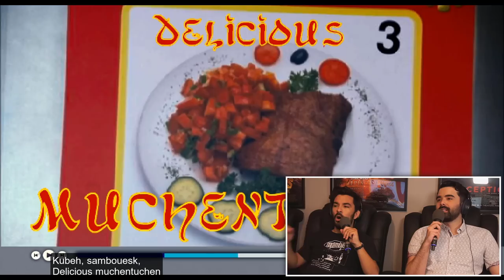THIS IS THE CRAZIEST ADAM SANDLER MOVIE!! (ZOHAN MOVIE REACTION) W/ PRETTY MUCH IT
YOU DON'T MESS WITH THE ZOHAN MOVIE REACTION! Today we'll be watching a film I have never seen before an Adam Sandler comedy movie released in 2008 for the first time with Pretty Much It. Here's my You Don't Mess With the Zohan reaction. Want to watch the ENTIRE Movie with me?

Crack commando Zohan Dvir is Israel's first line of defence against terrorism, but despite his prowess as a soldier, he dreams of just one thing: becoming a hair stylist in New York. When a battle with his arch-nemesis, a terrorist called `The Phantom', gives Zohan the opportunity to fake his own death, he flees to the Big Apple to follow his dreams. However, `The Phantom' learns that he is still alive.

If you want to get your own Valencia Theater Seatings, here's the link for you! USA Canada

Original Movie: You Don't Mess with the Zohan (2008)